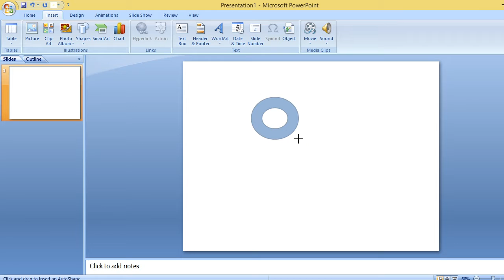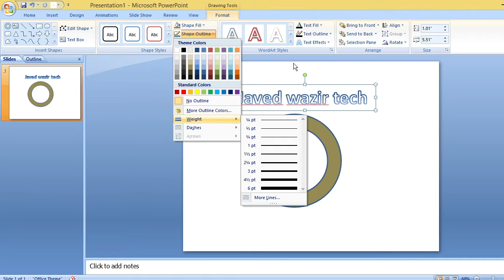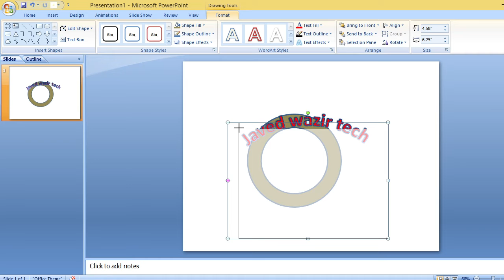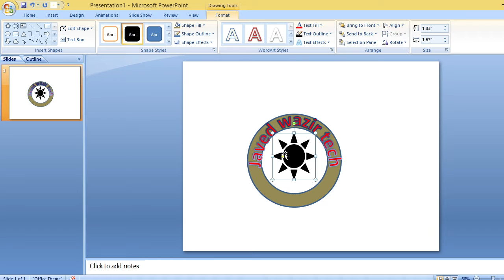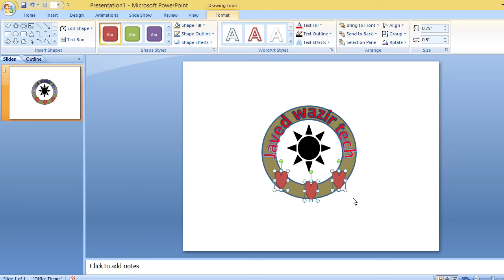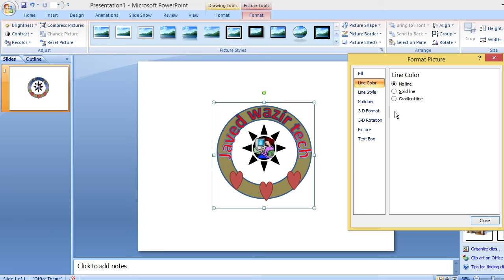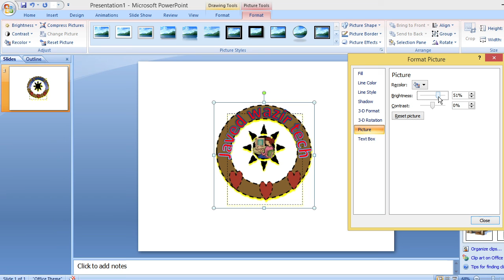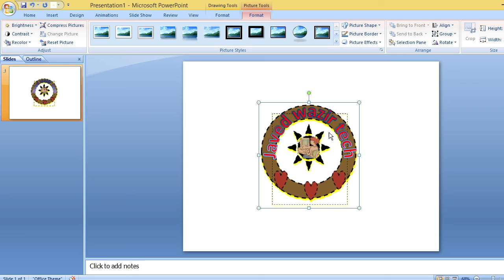3d Logo |Design In Microsoft || Powerpoint 2022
3d Logo |Design In Microsoft || Powerpoint 2022
logodesigns n
3dlogo o
powerpoint365 t
bestlogodesign n